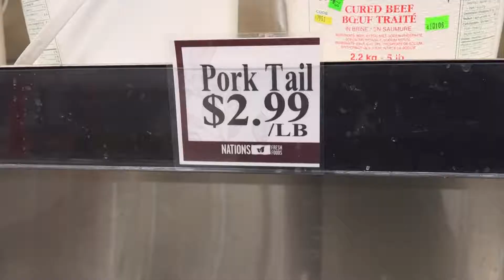Nation Fresh Foods- where there is nothing fresh.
Welcome to"Nations Fresh Foods - where East meets West"-where there is nothing fresh, more like "Nations Non-Foods - where Misery meets Murder".